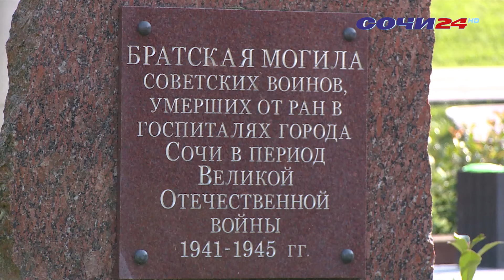НА ЗАСЕДАНИИ ГРАДСОВЕТА ОБСУДИЛИ КОНЦЕПЦИЮ БЛАГОУСТРОЙСТВА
Микрорайон Завокзальный в Сочи в будущем может ждать серьезное благоустройство. Концепцию уже обсудили на Градостроительном совете курорта.